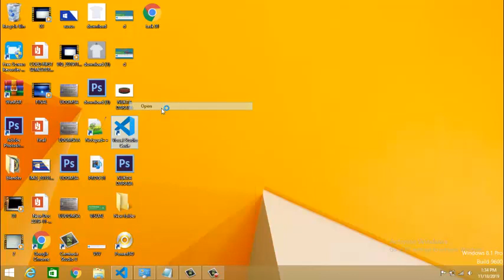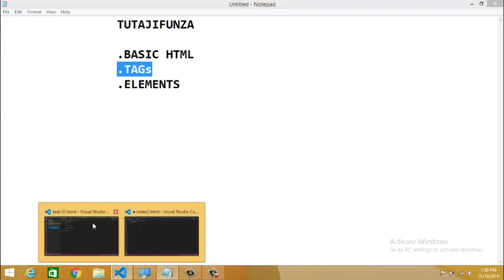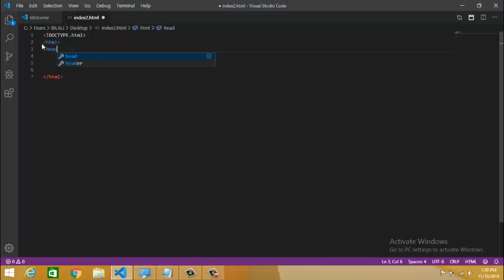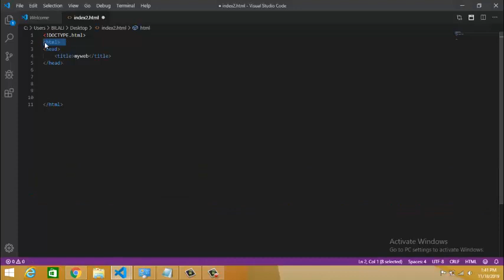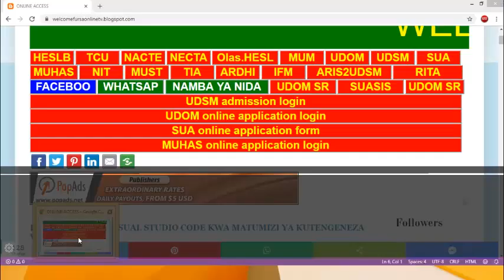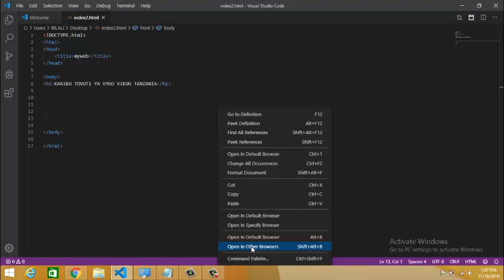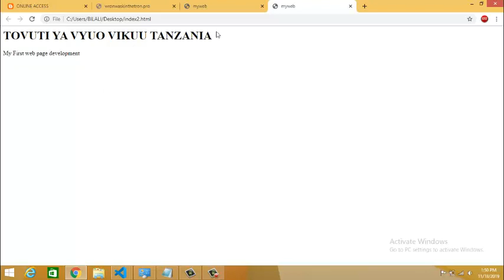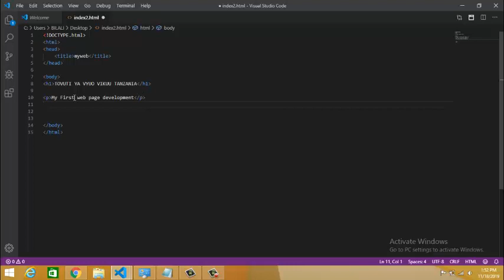BASIC HTML tags, NAMNA YA KUANZA KUTENGENEZA KURASA/WEBPAGES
Tutajifunza web page development ktk language
1.HTML5-hypertext Markerup Language
2.PHP- Hypertext Preprocessor
3.JAVASCRIPT.